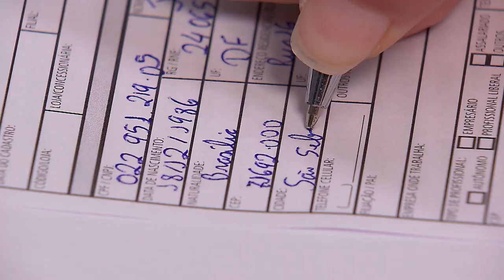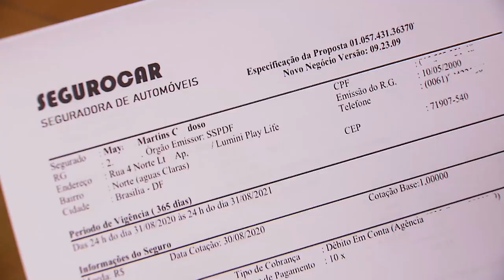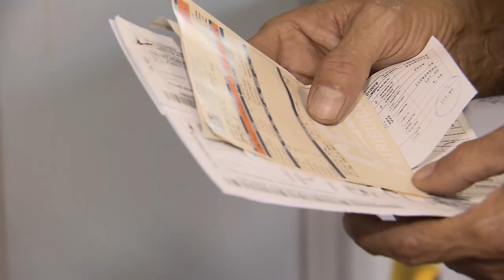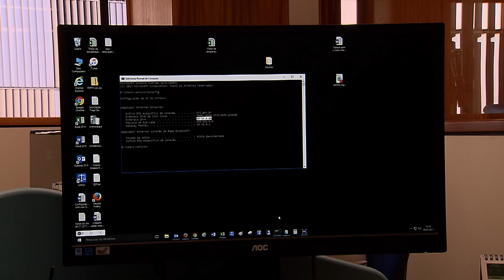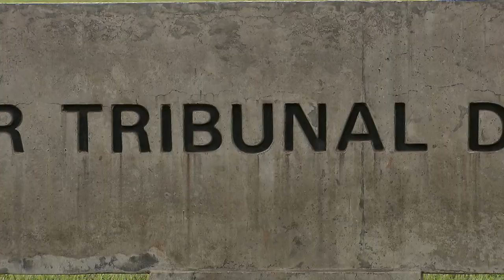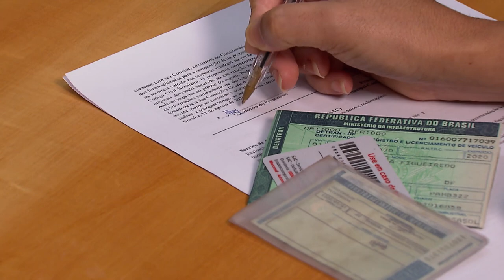Aplicação da Lei Geral de Proteção de Dados no judiciário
A Lei Geral de Proteção de Dados criou regras para o tratamento de informações pessoais visando proteger direitos fundamentais, como a liberdade e a privacidade.   Além do próprio cidadão, empresas públicas e privadas e instituições, como os tribunais, precisam se adequar à nova legislação, que está em vigor desde o dia 18 de setembro.  O Superior Tribunal de Justiça, criou uma comissão para implementar a LGPD na Corte. As informações da comissão do STJ – assim como as de outros tribunais – serão encaminhadas para o grupo de trabalho do Conselho Nacional de Justiça E vai subsidiar o CNJ na elaboração de uma política nacional para o cumprimento das determinações no âmbito do poder judiciário.